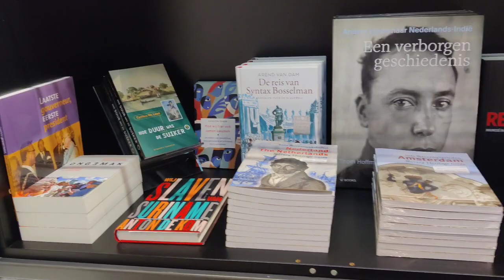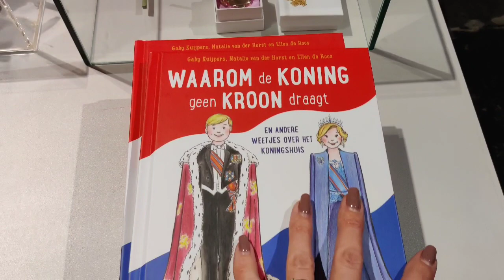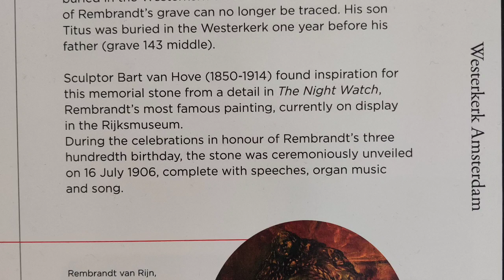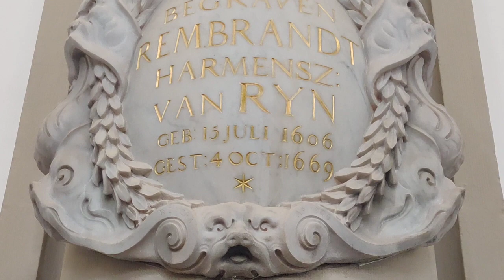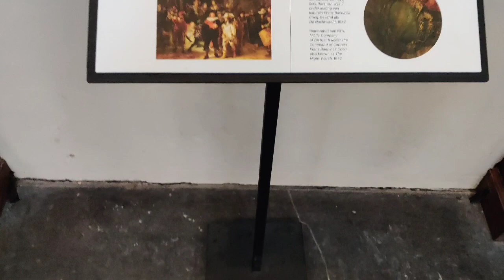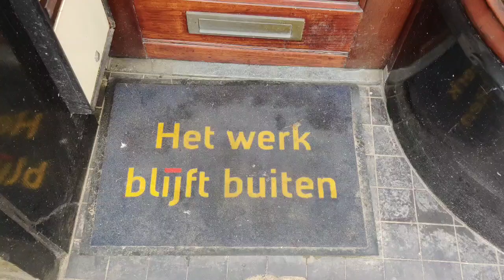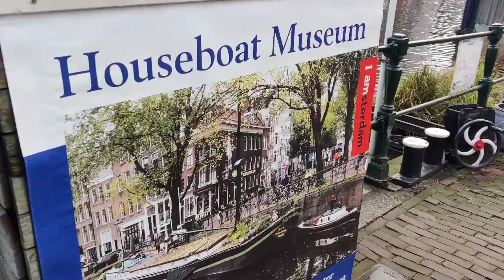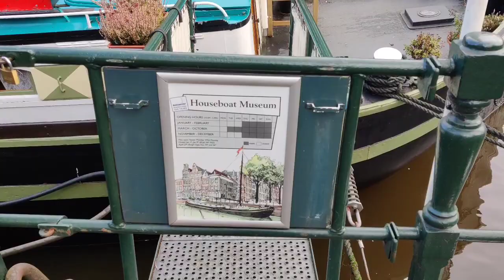Trip to Amsterdam: Amsterdam Central, Dam Square, Royal Palace, Nieuwe Kerk, canals.../ Амстердам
Trip to Amsterdam: Amsterdam Central, Dam Square, Royal Palace, Nieuwe Kerk, Western Kerk, walk along the canals.. Прогулка по Амстердаму, Вокзал Amsterdam Central, Королевский дворец, площадь Дам, Новая церковь... Первые впечатления и немного истории.